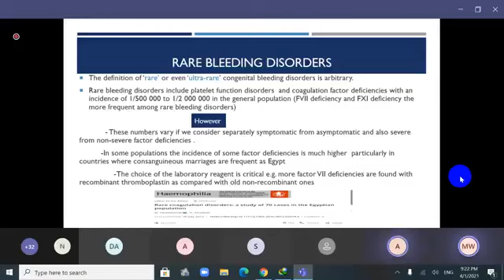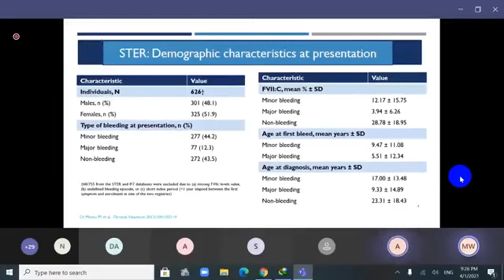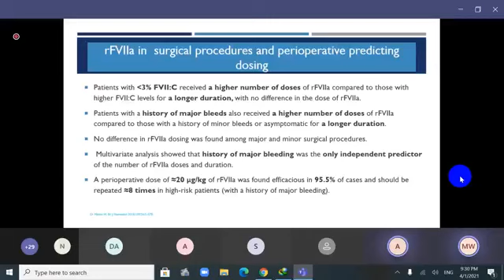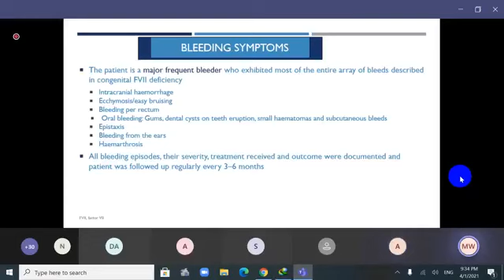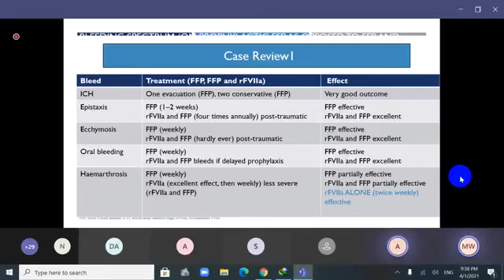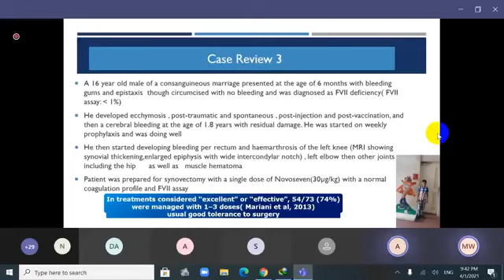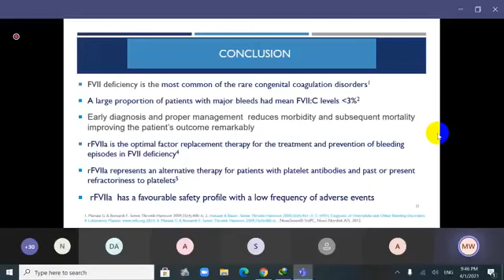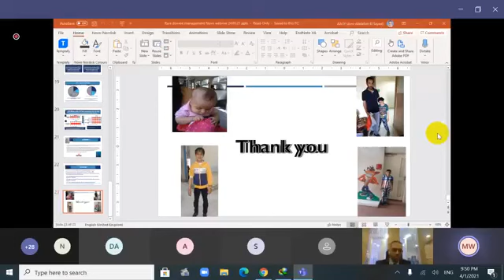Real-World evidence of role of rFVII in management of rare bleeding disorders Prof Magy AbdelWahab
Real-World evidence of the  role of recombinant factor VII (rFVII) in the  management of rare bleeding disorders
Prof Magy AbdelWahab
Professsor of Pediartic Hematology Cairo University